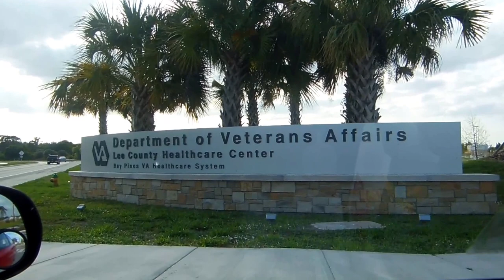HOSPITAL NUEVO DE VETERANOS EN CAPE CORAL FL